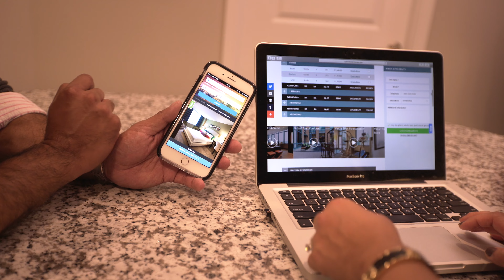Find. Rent. Live. Apartment Showcase | DC Metro Area Apts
Find. Rent. Live. Search For DC Metro Area Apartments with Apartment Showcase!